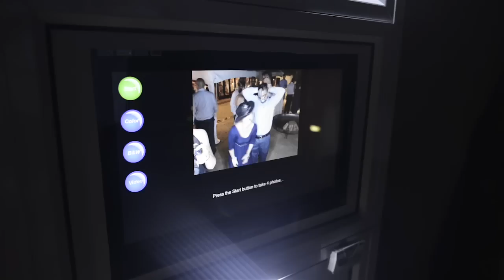Calvin & Terry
On the 6th of September, guests gathered at the iZulu Hotel for the wedding of Calvin and Terry. It was a beautiful day and it was an honour to be part of their wedding. I present to you... Mr & Mrs Upton!